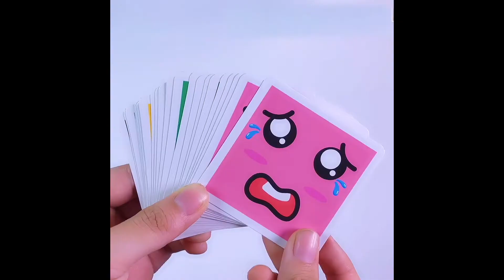积木当日発送【EXPRESSION PUZZLES】新作 魔法の顔 木製表現パズル 2021年最新作、顔を変えるビルディングブロックです！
おもしろい表現パターンとカラフルな幾何学的形状で、お子様の注目を集めやすいです。子供たちは1枚のカードを取り、参照に従ってブロックを構築します。最短時間で勝ちます。